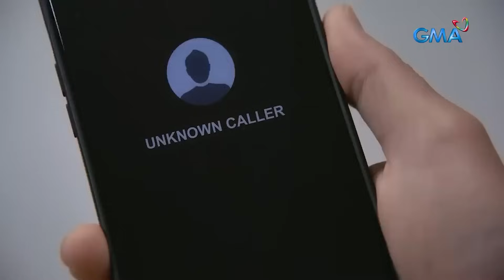Abot Kamay Na Pangarap: Pepe’s days are almost up! (Weekly Recap HD)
Aired (December 6, 2023): Pepe (Leo Martinez) is still missing and his time is running out. Will he ever be saved?